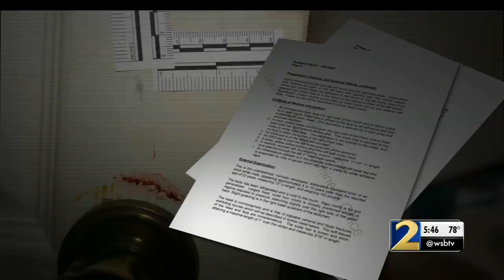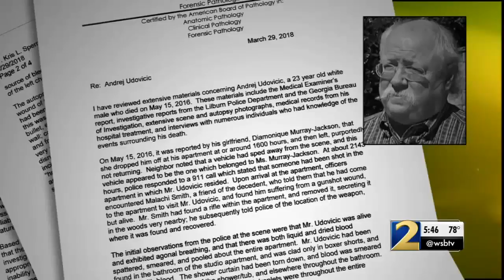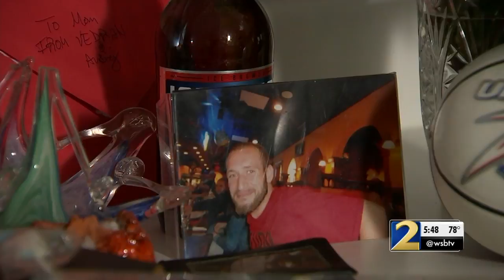Was it Suicide?